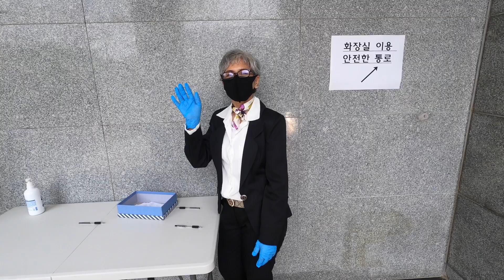Pinoy OFW Frontliner’s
01FRONTLINERS SA SIMBAHAN NG MGA FILIPINO SA SOUTH KOREA